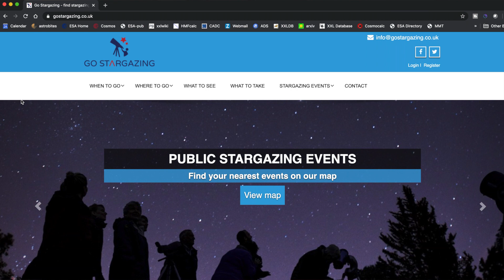Stargazing in the UK ft. Wil Cheung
I'm Dr Maggie Lieu and I make youtube videos about space & astronomy. In this weeks video, I meet up with Amateur Astronomer Wil Cheung, to talk about the new Twice Brewed Inn Observatory in the Northumberland Dark Sky Park and star gazing in the UK.

Extra reading:
Twice Brewed Inn Observatory:

Media credits:
Voyager: NASA/GSFC
Andromeda: Robert Gendler
Quasar HE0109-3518: ESO, DSS2, Cantalupo